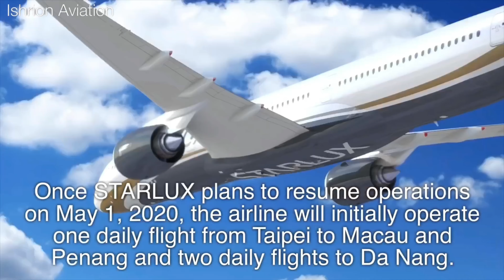STARLUX Airlines Suspends Operations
Just after two months of operations, Taiwanese start-up carrier STARLUX Airlines will officially suspend all flights. This video covers STARLUX Airlines' flight suspensions.

✈ Ishrion Aviation is an Aviation Channel bringing you premium trip reports/reviews and the latest aviation news and developments to your fingertips.

About Me:
Welcome! This is the Ishrion Aviation YouTube Channel featuring premium trip reports, the latest aviation news, and other aviation content!

Video footage of STARLUX Airlines A350, STARLUX Airlines A321neo by STARLUX Airlines.

Transcript:

STARLUX began commercial flights on January 23, 2020, after several years of developments.

Initially, STARLUX Airlines operated six daily flights from its hub in Taipei Taoyuan: three to Macau, two to Da Nang, and one to Penang.

Just five days after launching flights, STARLUX reduced its service to Macau from three flights per day to one flight per day due to COVID-19 in Asia.

Then, in February 2020, STARLUX reduced its Da Nang flight from twice daily to once daily and completely cancelled flights to Macau.

As the situation intensified in Asia, STARLUX cancelled its flight to Penang on March 8, 2020.

Now, from March 21 to April 30, 2020, STARLUX Airlines will completely suspend all operations as it will be ending its remaining flight to Da Nang.

Additionally, in April 2020 STARLUX Airlines planned to launch a Taipei to Cebu flight, but has now delayed it to July 2020.

Once STARLUX plans to resume operations on May 1, 2020, the airline will initially operate one daily flight from Taipei to Macau and Penang and two daily flights to Da Nang.

STARLUX currently has a fleet of three A321neos with seven more on order and has 17 A350s on order.

In recent developments, STARLUX’s CEO has won the court case involving his half-brother and EVA Airways. CEO Chang Kuo-wei will receive NT$14 billion ($464 million USD).

Overall, it’s extremely sad to see STARLUX suspend operations just after launching flights. Hopefully they survive this crisis and continue to expand.

Mandarin translate:

经过几年的发展，星宇航空于2020年1月23日开始商业飞行。

最初，星宇航空航空公司每天从台北桃园枢纽运营六班航班：三班飞往澳门，两班飞往岘港，一班飞往槟城。

在启动航班仅五天后，由于在亚洲使用COVID-19，星宇航空将其飞往澳门的服务从每天三班减少到每天一班。

然后，在2020年2月，星宇航空将岘港的航班从每天两次减少到每天一次，并完全取消了飞往澳门的航班。

随着亚洲局势的加剧，星宇航空于2020年3月8日取消了飞往槟城的航班。

现在，从2020年3月21日至2020年4月30日，星宇航空航空公司将完全停止所有运营，因为它将结束飞往岘港的剩余航班。

此外，星宇航空航空公司计划在2020年4月启动台北至宿雾的航班，但现在将其推迟至2020年7月。

一旦星宇航空计划于2020年5月1日恢复运营，该航空公司将首先运营每天从台北飞往澳门和槟城的每日一次航班，以及每天两次飞往岘港的航班。

星宇航空目前拥有3架A321neos机队，还有7架订单，还有17架A350。

在最近的发展中，星宇航空的首席执行官赢得了涉及同父异母兄弟和长荣航空的诉讼。首席执行官张国伟将获得140亿新台币（4.64亿美元）的收入。

总体而言，这是非常痛心地看到刚刚推出的航班后星宇航空暂停运营。希望他们在这场危机中幸存下来并继续扩大。